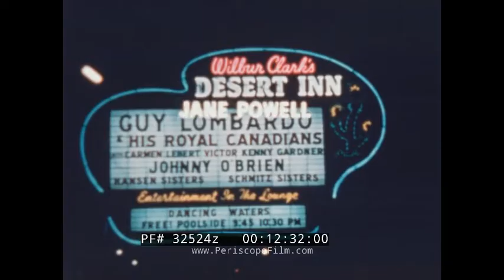"RECREATION UNLIMITED" 1960s LAS VEGAS NEVADA PROMO FILM DESERT INN WILBUR CLARK 32524z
Wilbur Clark’s Desert Inn in Las Vegas Nevada presents, “Las Vegas Recreation Unlimited”, narrated by Hugh Douglas. Written and photographed by Ted MacDonald. This is a 1960’s era, color film about Las Vegas, Nevada. The film boasts many celebrities enjoying their vacations in famous Las Vegas. Cameos are seen by many singers, movie stars and comedians. The star of the show is Wilbur Clark’s Desert Inn and his many famous guests. The film opens with a family driving down the strip in Las Vegas in a convertible. They pull into the parking lot at the Desert Inn. A view from the hotel room is seen overlooking the pool :52. The patio and pool area are shown 1:03. British actor Noel Coward chats with actress Kay Thompson (Catherine Louise Fink) by the pool, 1:35. Jane Powell (Suzanne Lorraine Burce) sits by the pool, 1:50. Gale Sherwood chats by the pool, 1:54. Singing star Johnny Ray lights a cigarette by the pool 2:05. Opera singer Jan Peerce sits with his family, 2:14. Ms. Japan poses by the pool, 2:29. Men dive from the high and low boards into the pool 3:03. Host Wilbur Clark greets his guests by the pool 3:33. The country club provides the golfer with every service 4:12. A scene of the golf course from the clubhouse roof 4:37. A man tees off 4:50. Ray Bolger tees off 5:15. Peter Lind Hayes chats with friends 5:41. Golfers putt on the perfect putting green 6:00. A lady tees off 6:22. The annual tournament of champions is preceded by a putting contest 6:40. The Maguire sisters take the microphone and sing 6:47. Phil Harris entertains the crowd 7:00. Marie Wilson is engaged in picture taking 7:21. Debbie Reynolds and Eddie Fisher watch the crowd 7:28. Mimi Van Doren is the emcee and honorary referee of the tournament 7:34. Other celebrities pose for pictures 7:53. Bing Crosby starts to choose teams 7:58. The putting begins 8:15. Bob Hope is pictured from previous events 8:55. Overlooking the patio is the health club 9:13. A car pulls out of the Desert Inn 9:35. A car goes down the highway 9:55. The Hoover dam 10:00. A boat rides over Lake Mead, the largest man-made lake in the world 10:45. Boulder Canyon 11:25. A sailboat sales on Lake Mead 11:50. The Golden Nugget is lit up 12:00. Wilbur Clark’s Desert in at nighttime 12:10. Different marquees are shown 12:23. The Painted Desert Room 12:51. Ladies dance on stage 13:11. Patti Page takes the stage 13:29. Dancing waters – a fountain set to music 13:51. A midnight buffet 14:05. The Sky Room Lounge 14:22. The fitness center 14:55. Las Vegas America’s favorite playground. MacDonald Film Productions. The original name was Wilbur Clark's Desert Inn. Wilbur Clark, described by Frank Sinatra biographer James Kaplan as a "onetime San Diego bellhop and Reno craps dealer", originally began building the resort with his brother in 1947 with $250,000, but ran out of money. Author Hal Rothman notes that "for nearly two years the framed structure sat in the hot desert sun, looking more like an ancient relic than a nascent casino". Clark approached the Reconstruction Finance Corporation for investment, but it was struggling financially. In 1949, he met with Moe Dalitz, the head of the notorious Cleveland gang, the Mayfield Road Mob, and Dalitz agreed to fund 75% of the project with $1.3 million, and construction resumed. Much of the financing came from the American National Insurance Company (ANICO), though Clark became the public frontman of the resort while Dalitz remained quietly in the background as the principal owner. The resort would eventually be renamed Desert Inn and was called the "D.I." by Las Vegas locals and regular guests.